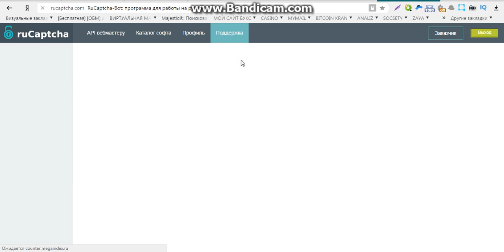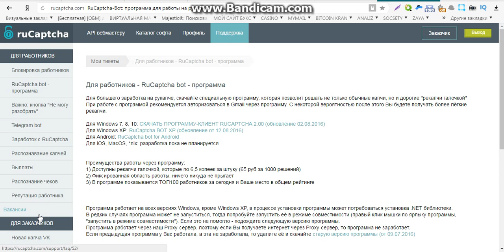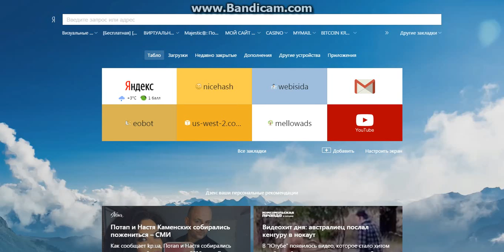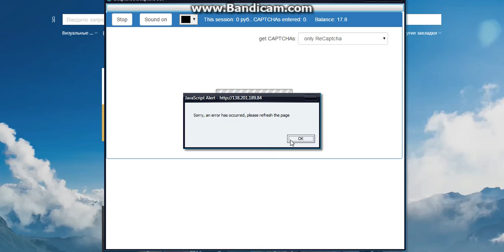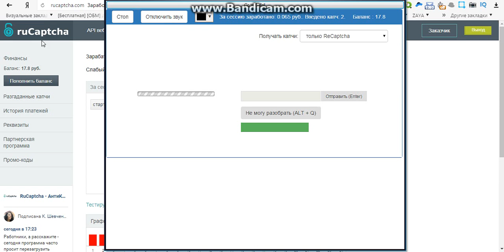заработок без вложений 200